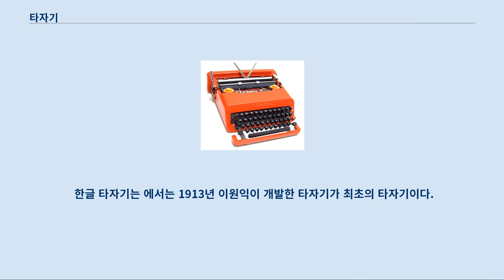타자기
타자기(打字機)는 글자를 찍어 글을 쓰기 위해 사용하는 기계이다.
 기계식, 전자기계식 혹은 전자식으로 글쇠를 주로 종이 위에 잉크로 찍어 출력을 한다.
 이중 전자식은 수정액이나 테이프를 사용해야 하는 기계식에 비해서, 수정이 편리하고 작업내용을 저장할 수 있는 장점이 있다.
 사무용이나 작가에 의해 쓰여지며 손으로 쓴 글씨보다 인지하기가 편리하고 빠르게 글을 쓸 수있어 이용되었다.
 19세기 후반에서 20세기 중반까지 글쓰는 일을 하는 학자와 작가들이 많이 이용해서 곤충학자 석주명 선생도 영문타자기로 논문을 작성했다.
 당시 타자기는 매우 비쌌지만 교육열이 높은 석주명 선생의 어머니가 황소를 팔아 기꺼이 사주었다고 전해진다.
 1980년대에는 워드프로세서(여기서 말하는 워드 프로세서는 워드, 아래아한글같은 워드프로세서 소프트웨어가 아니라, 프린터가 내장된 휴대용 워드프로세서를 말한다.
 실제로 1980년대는 1983년 국산제품 개발을 시작으로 대우전자 르모, 현대 워드피아 등의 휴대용 워드프로세서가 전동식 타자기를 밀어내고 전성기를 누리던 시대이다.
)가 대신하게 되었으며, 현재는 워드프로세서 소프트웨어와 프린터에 의해 거의 대체되어가는 추세이다.
 전성기에는 상업고등학교(현재 정보고등학교)나 교육기관에서 교육받은 타자수(Typist)가 있었으며, 문화방송 시사교양프로그램인 시사매거진 2580에 나온 노인 한 분에 의하면 타자기는 한창 유행할 때에는 사무실의 필수품중 하나였다.
 상공회의소에서 주관하는 사무원자격증에도 타자 자격증이 있었다.
 현재도 일부 작가나 마니아들에 의해 선호되고 있지만, 대다수의 문서작성자들은 사용하기 편리하고 기능도 다양한 워드프로세서를 선호한다.
 2014년 현재 타자기를 생산하는 업체는 지구상에 거의 없지만 일부 생산하는 업체도 있다.
 1714년 영국에서 최초의 특허가 있었으나 내용은 남아있지 않으며, 이후 19세기 중반까지는 주로 시각장애인을 위한 기계로 발전되었다.
 최초의 타자기는 미국의 발명가 윌리엄 오스틴 버트(William Austin Burt)가 1829년 출시한 타이포그래퍼(typographer)였다.
 최초의 실용화된 타자기는 1868년 크리스토퍼 숄스, 카를로스 그리덴과 사무엘 소울에 의해 발명되었다.
 이후 레밍턴사에서 만든 제품이 일반화되었다.
 웅진 싱크빅에서 펴낸 헬렌 켈러 위인전기(고정욱 지음)에 의하면 헬렌 켈러는 하버드 대학교에 부속된 레드 클리프 대학교에서 공부할 때에 점자타자기로 숙제를 해서 제출했다.
 물론 헬렌 자신도 인정했듯이 부모가 부유하여 헬렌이 설리번 선생님을 모시고 특수교육을 받았으며, 대학교 교육을 받을 수 있는 환경이었기 때문이지, 헬렌이 노력으로써 장애를 '극복'한 것은 아니다.
 IBM에서 만든 셀렉트릭 전자식 타자기 타자기는 기계식, 전자기계식, 전자식으로 구분된다.
 기계식 타자기는 수동 타자기로서 글자판을 누르면 활자판이 탄소리본을 때려서 글자를 찍는 타자기이다.
 전자식 타자기는 글자 휠에 망치가 충격을 주어 글자가 찍히는 타자기이다.
 220V의 전기를 사용하는 전자제품이며, 글자 지우기(수정테이프 사용), 문장 기억(메모리 사용), 글자 수정기능 등을 제공한다.
 츨판사 이레에서 펴낸 '내 영혼의 닭고기 스프'에 실린 이야기에 따르면, 사고로 손이나 발을 다친 지체장애인들을 위한 타자기를 IBM에서 개발했다고 한다.
 글을 쓴 사람은 지체장애인인데, 어릴 적에 트랙터 사고로 손을 다쳤다.
 다행히 부모님이 강인한 분들이어서 좌절하거나 한숨을 쉬지 않고 따님을 학교에 보내셨고, 작가는 장애유형에 맞지 않는 체육수업을 받지 않는 대신 타자반 교사에게서 타자를 배웠다.
 아이비엠에서 지체장애인들이 타자기를 쓸 수 있도록 손이나 발을 쓸 수 없는 지체장애에 맞춘 타자기를 개발하여 무료로 보내준 덕분이었다.
 이후 작가는 고등학교 3년 동안 타자기로 숙제를 작성...